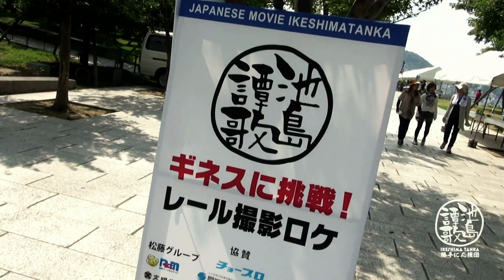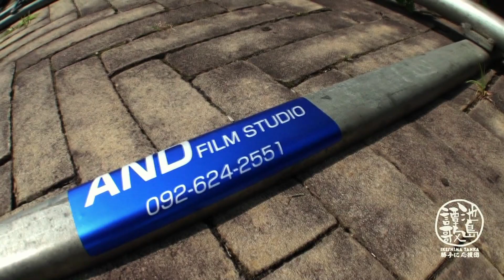池島譚歌ギネスに挑戦！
映画『池島譚歌』は、２０１３年６月１日、ユナイテッド・シネマ長崎にて全国初上映されます♪

Challenge the Guinness World Record!　池島譚歌ギネスに挑戦！

Challenge the Guinness World Record! Japanese Movie IKESHIMA TANKA
メインタイトル：『主役は、ボランティア♪』　Main Star is the Volunteers
Rehearsal Scene in Nagasaki SeaSide Park

【俳優さんの肖像権につきましては、監督さんより、ご許可を頂いております♪】

撮影・編集：   Yuki@chikA (IKESHIMA TANKA 勝手に応援団)
BGM 題名：     長崎夢散歩 （Nagasaki Yume Sanpo）
BGM 制作：     M.Hisatomi
BGM アレンジ： S.Kawasaki

・・・FaceBook 公式ページより抜粋、修正・・・

映画「池島譚歌」とは、2012年7月24日(火)～8月25日(土)にかけて、長崎県長崎市池島で撮影する「命の繋がり」をテーマにしたヒューマン映画です。　9月2日におこなわれた、この映画のクライマックスでは、炭鉱繁栄時代の石炭を運搬するレールと貨車をイメージして、レール移動撮影1ｋｍの世界記録に、多くの人たちと一緒に挑戦しました。　そして、2013年5月カンヌ国際映画祭への正式出品を目指します。

このギネス記録に挑戦したボランティアさんたちのリハーサル時の姿を撮影、
編集してみました。

■池島譚歌
・監督　(Director)：　荻野 欣士郎　(Kinshirou Ogino)
・男優　(Actor)　 ：  金子　昇(Noboru Kaneko)、ほか
・女優　(Actress) ：  東 さや香　(Sayaka Higashi)、ほか

以下、スタッフH.O.さんより♪♪
【レール移動撮影ギネス世界記録】更新。

ハリウッドでもやったことがない、それは途方もない挑戦！
それを、長崎の水辺の森公園で、実現しました。

ここに映っているキャスト、スタッフ、ボランティア、エキストラ...
【世界一】を成し遂げた全員が長崎を舞台にした映画
【池島譚歌】の、主人公です。

Japanese Movie Ikeshima Tanka
Directed by Kinshirou Ogino